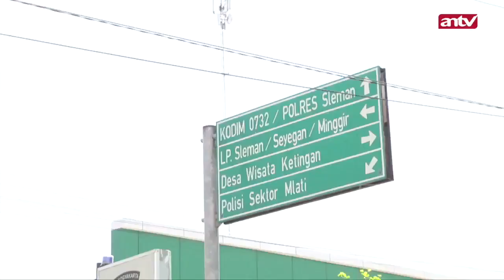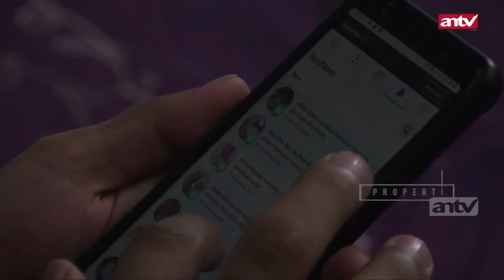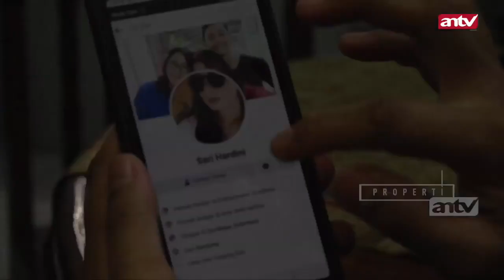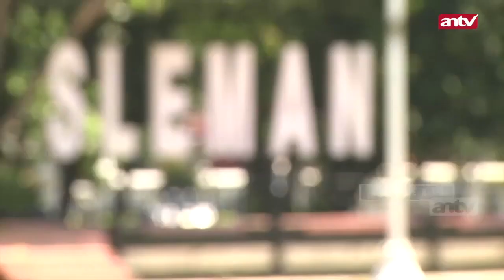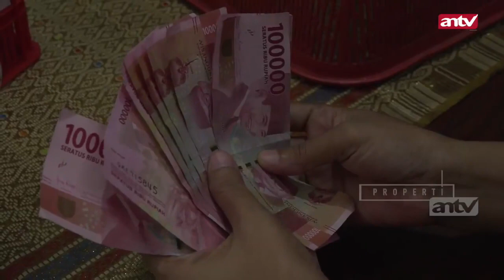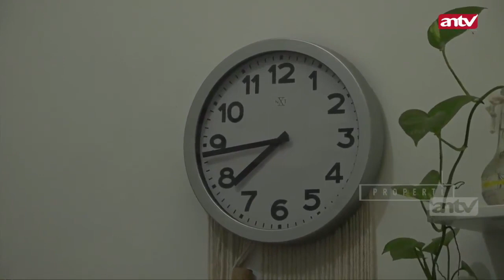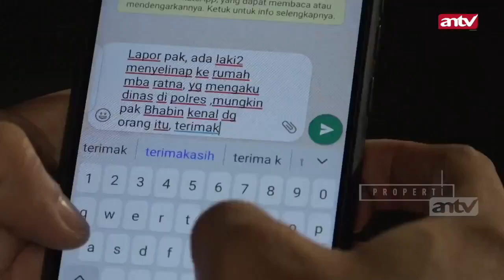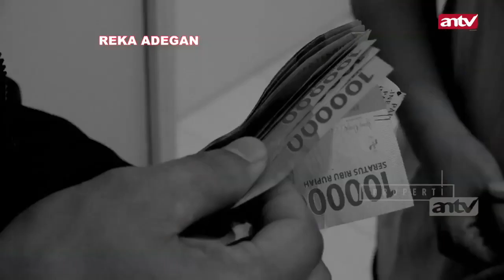KAKEK 2 CUCU MENGAKU POLISI, 4 WANITA DIPOROTI | JEJAK KRIMINAL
ANTV NEWS+ - PR (50), warga Margodadi, Sayegan Kabupaten Sleman ditangkap karena mengaku sebagai anggota reserse Polres Kulonprogo.

Sedikitnya empat wanita sudah menjadi korbannya.

Modus kakek dua orang cucu ini berkenalan dengan para korban melalui media social facebook.

Dari perkenalan itu, pelaku mengajak korban bertemu, hingga akhirnya terjadi perbuatan yang melanggar hukum.

Tidak hanya menyebabkan kerugian material, PR bahkan berulang kali berhubungan intim dan berjanji menikahi para korban.

Kedok sang kakek akhirnya terbongkar begitu salah satu keluarga korban curiga.

Dari situ, akhirnya terungkap identitas sesungguhnya PR, hanya seorang buruh harian lepas.

Simak kisah selengkapnya di Jejak Kriminal "Kakek 2 Cucu Mengaku Polisi, 4 Wanita Diporoti".